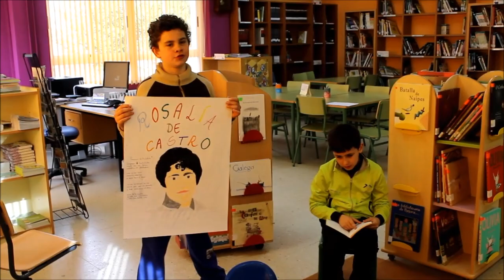"Eu son Rosalía "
O alumnado do Ceip de Bandeira conmemora o día de Rosalía de Castro participando na proposta da AELG.